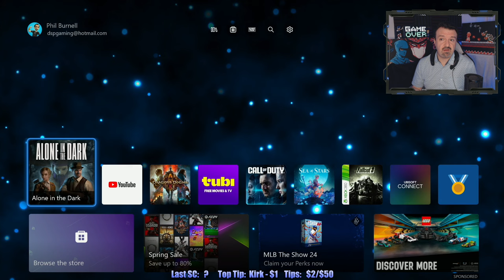Mausoleum Ends, Taroella Chase & To the Docks in ONE GO! Part 13 - Alone in the Dark playthrough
This is my playthrough of Alone in the Dark on the Xbox Series X, with live commentary.